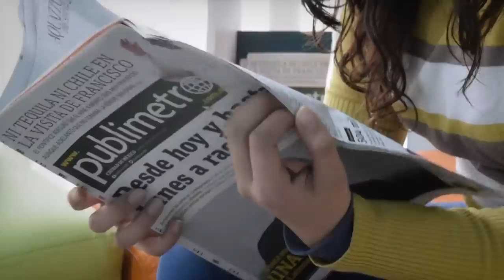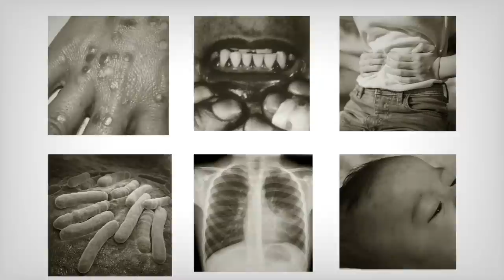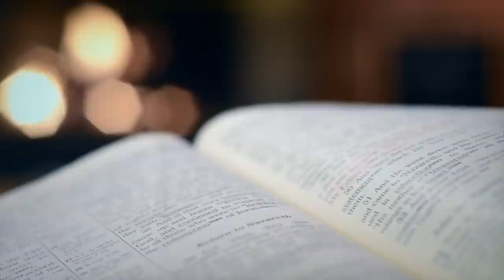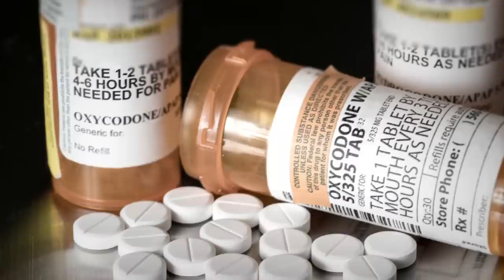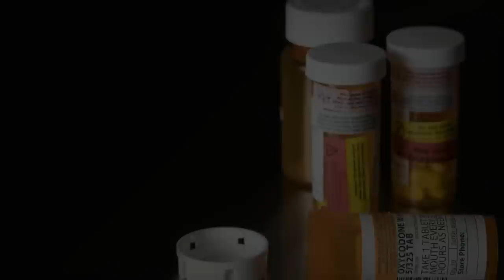What it was like living in the Wild West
What it was like living in the Wild West. Who doesn’t love classic westerns? Other than the daily cowboy adventures they portray in America's Frontier, they make it seem like daily life in the Wild West was entertaining. While it is easy to look at figures like Jeremiah Johnson and Buffalo Bill Cody and think you would make it just like they did, we have likely all been curious about our chances of survival in this rapidly changing environment. In today's video, we're talking about what life looked like for people living in the Wild West.

Illnesses were major killers
The Old Westerns would make you assume that gun violence was the number one killer of people living on the Frontier, but the reality on the ground was that death was due to an internal factor we don’t think much of today: illness. In particular, it was a pesky waterborne disease that we know as cholera.

Shootings were not as common as you think
Other than the illnesses that claimed the lives of countless people, killings were a reality. If you couldn’t deal with that, you were forced to flee.

Cowboys were different from what we know today
Ever dreamed of becoming a cowboy and following in the footsteps of The Lone Ranger? Do you find yourself fantasizing about the heroic lives of these individuals? If you enjoy settling in one place for a long time, you may need to reconsider your cowboy dreams.